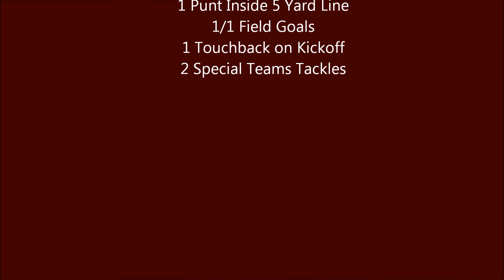2014 Cy-Fair vs. The Woodlands Football Highlights